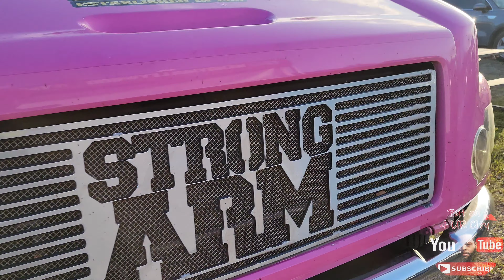MIAMI NEW YEARS DAY RIDEOUT/ CARSHOW 2K23 PT6 DONKS / BIG RIMS / LOWRIDERS / AMAZING WHIPZ